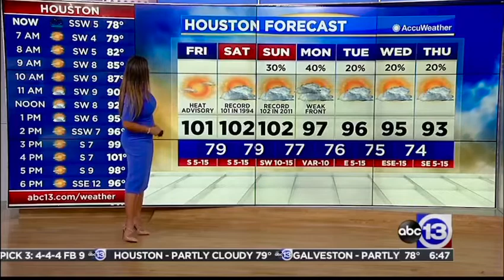Elita Loresca Tight Blue Dress